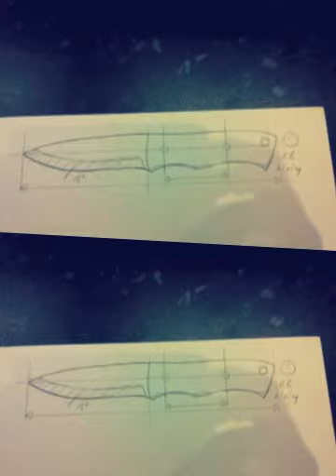The Evolution of the Bobcat Bushcraft Knife. (Created with